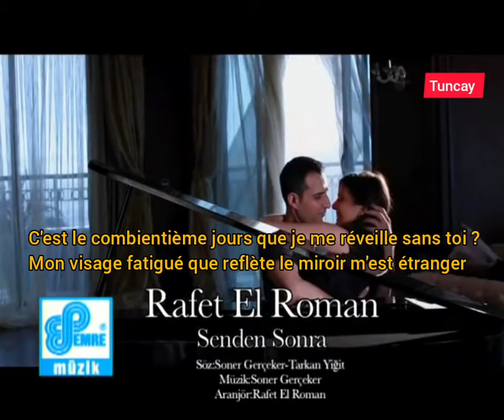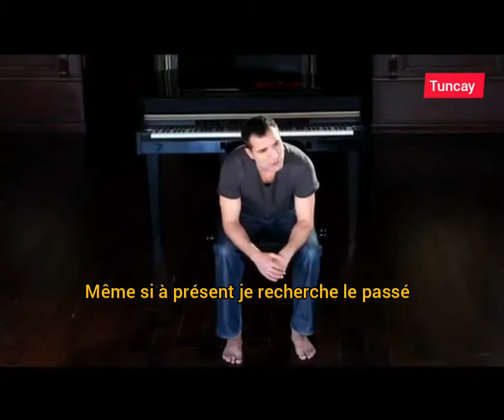Musique turque : Rafet el Roman Senden sonra " Après toi " Traduit en français